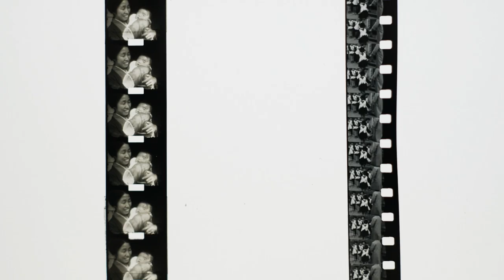パテベビー（9.5mmフィルム・クミリハン）Pathé Baby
パテベビー（アナログな映像制作講座003）
戦前のホームムービー！
1920年代から1940年代にかけてホームムービーとして使われた9.5mmフィルムを使用し「クミリハン」と呼ばれたパテベビー（Pathe film）とは？